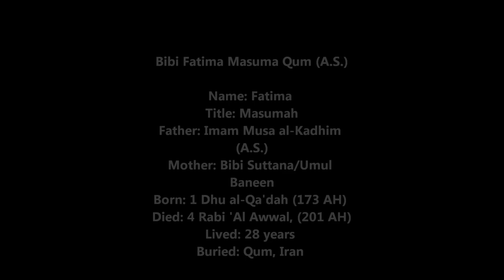Ziarat Masooma e Qum (s.a.)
Bibi Fatima Masuma Qum (A.S.)

Name: Fatima
Title: Masumah
Father: Imam Musa al-Kadhim (A.S.)
Mother: Bibi Suttana/Umul Baneen
Born: 1 Dhu al-Qa'dah (173 AH)
Died: 4 Rabi 'Al Awwal, (201 AH)
Lived: 28 years
Buried: Qum, Iran